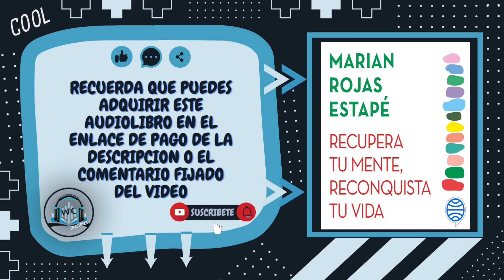Recupera Tu Mente Reconquista Tu Vida Marian Rojas Estapé Audiolibro Resumen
SERAS DIRECCIONADO AMAZON.COM
✅ OBTEN TU PRUEBA GRATIS DE 30 DIAS
✅ OBTENER LA VERSIÓN KINDLE DEL LIBRO
✅ OBTEN EL LIBRO TAPA BLANDA
✅ MEMBRESÍAS DE REGALO AUDIBLES
✅AMAZON PRIME VIDEO COMIENZA LA PRUEBA GRATUITA DE 30 DIAS AHORA

SERAS DIRECCIONADO AMAZON.ES
✅ COMIENZA LA PRUEBA GRATUITA DE 30 DIAS DE AMAZON MUSIC UNLIMITED

SOBRE EL AUDIOLIBRO RESUMEN WC | RECUPERA TU MENTE, RECONQUISTA TU VIDA DE MARIAN ROJAS ESTAPÉ

Cómo rescatar la atención perdida en un mundo distraído e hiperconectado.

Cada vez somos más impacientes y estamos más irritables.

¿Notas que te cuesta más prestar atención?
¿Has sentido ansiedad últimamente?
¿Toleras peor el aburrimiento y el dolor?

Vivimos en la era de la gratificación instantánea, en la cultura de la inmediatez y las recompensas y buscamos la felicidad a golpe de clic. Llevamos una vida agitada e intensa, y con el modo fast activado. Sin darnos cuenta nos hemos convertido en drogodependientes emocionales inundados de múltiples distracciones. Todo esto tiene un impacto en nuestra capacidad de prestar atención a lo importante, de profundizar y de concentrarnos.

La buena noticia es que podemos rescatar la atención perdida, volver a reconectar con nosotros mismos y con todo lo maravilloso que nos rodea para encontrar ese equilibrio emocional que tanto ansiamos.

En este audiolibro, la doctora Marian Rojas Estapé, con su estilo divulgativo y científico, ahonda en estas y en otras cuestiones. Te presenta a la dopamina, la hormona del placer, y cómo afecta en la búsqueda de las recompensas inmediatas que están a la orden del día, en la percepción del dolor, del aburrimiento y del malestar.

Recupera tu mente, reconquista tu vida te ayuda a pensar qué conductas muestras cuando te ves envuelto en emociones que no sabes gestionar y te proporciona herramientas para que te comprendas mejor, y así recuperar el control de tu vida.

📚 ACTIVA LAS NOTIFICACIONES PARA SER EL PRIMERO EN VER NUESTROS NUEVOS VIDEOS Y NO PERDERTE NINGÚN VÍDEO 📚

DERECHOS DE AUTOR: Este fragmento de audio ha sido obtenido de forma legal y sin vulnerar ningún derecho de autor por parte del canal. A dicho fragmento se puede tener acceso desde la página de Amazon (.COM y .ES)  donde se ofrece el audiolibro mencionado en este video, así como al programa de Audible del cual (Formo parte del programa de Afiliados de Amazon).

EN @AUDIOLIBROSWC ESTAMOS CAMBIANDO LA MANERA DE APRENDER.

MÁS PARA SEGUIR VIENDO